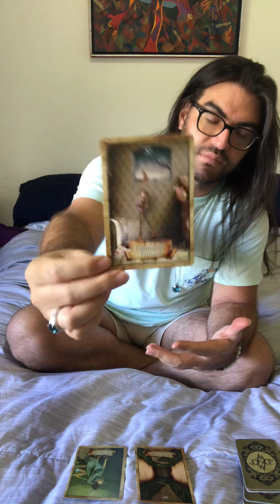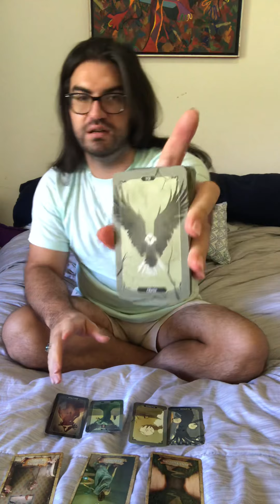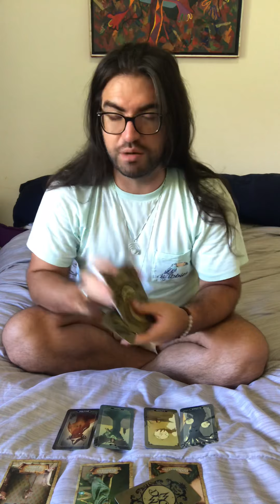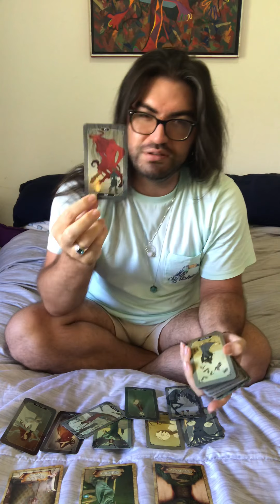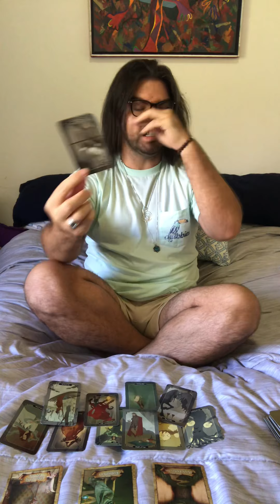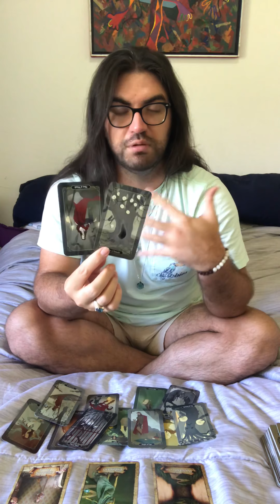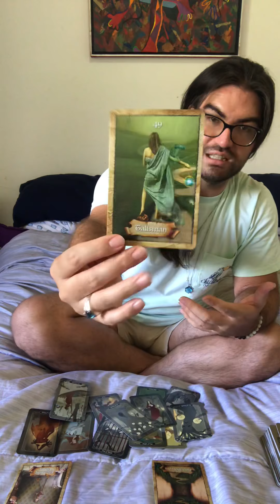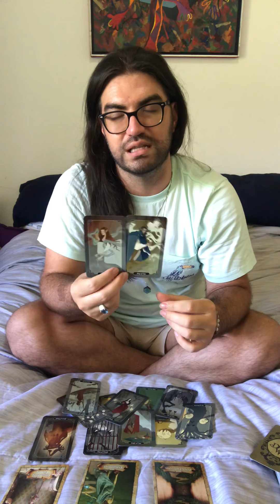Aquarius *Nowhere To Go But Up* August 2020